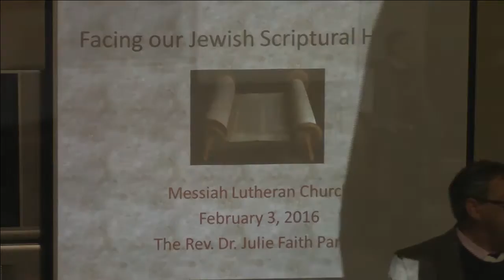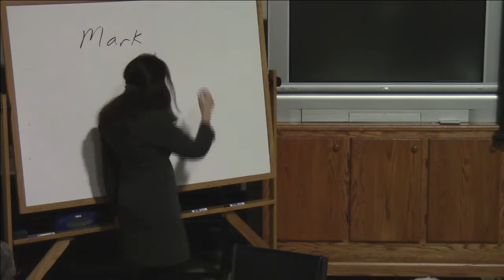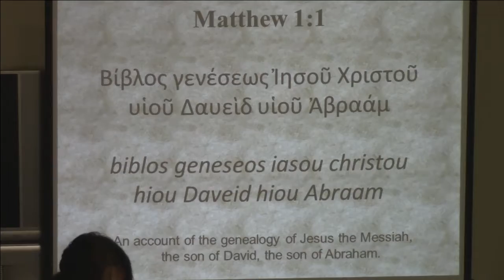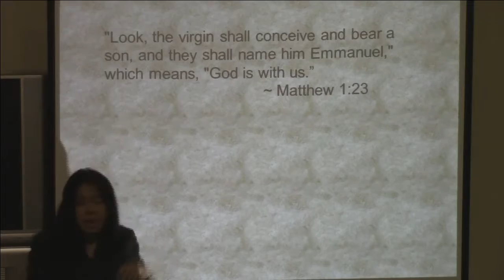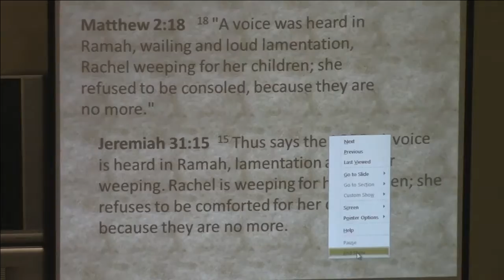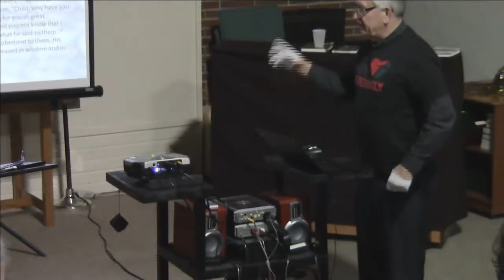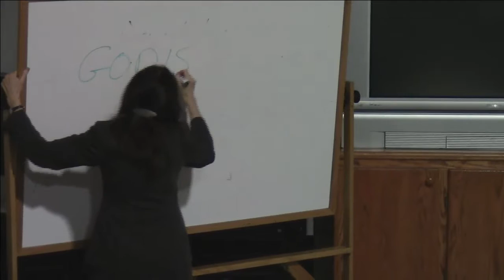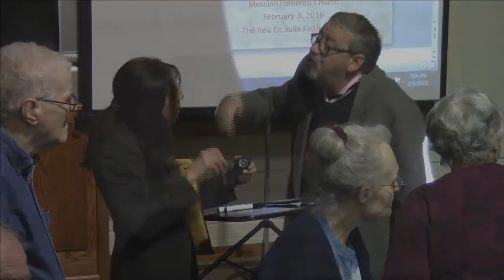2016-02-03 Messiah Lutheran Church Messiah Night Education Class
Messiah Night Adult Education Class. 6:30 pm.
A 4-part series on "Jewish-Christian Relations: Yesterday and Today".
Tonight Week 3, led by Ray Olson and Ben Kelch from Messiah, and Rev. Dr. Julie Faith Parker, Assistant Professor of Old Testament, Trinity Lutheran Seminary, "Facing Our Jewish Scriptural Heritage".  This talk explores the role of the Jewish scriptures in the world-changing story of Jesus' life, family, and faith.